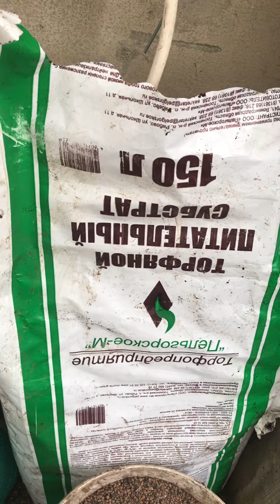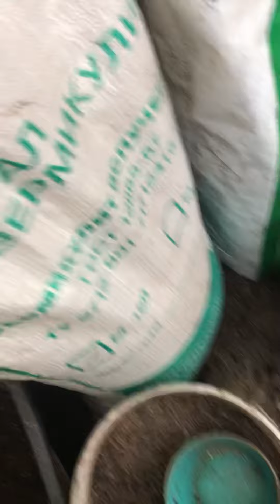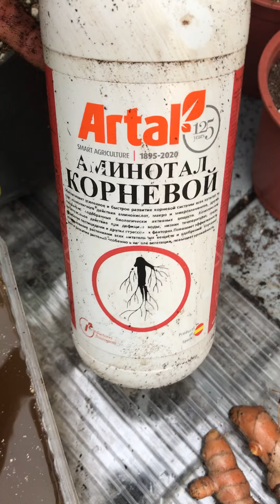Выращивание куркумы в домашних условиях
Выращивание куркумы
Куркума красивое и полезное растение